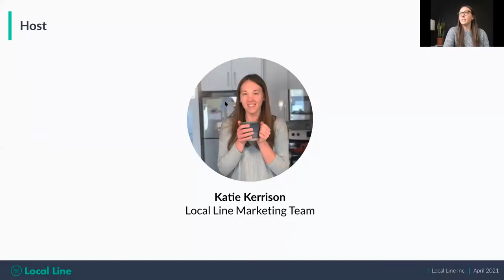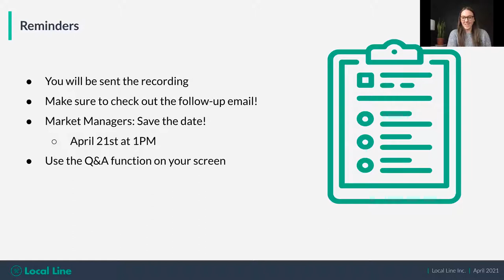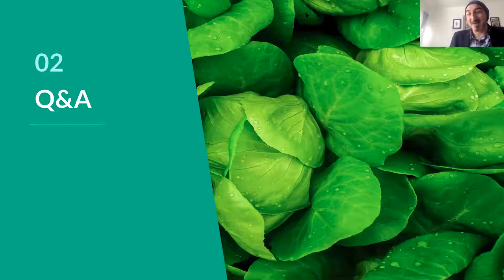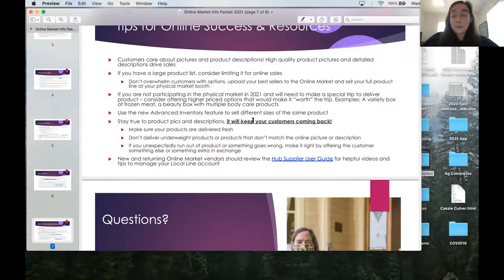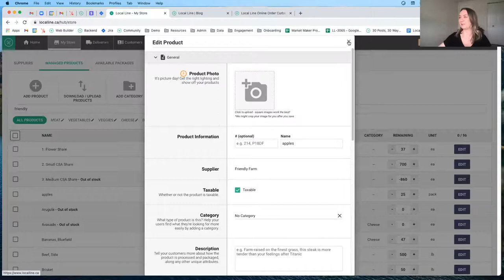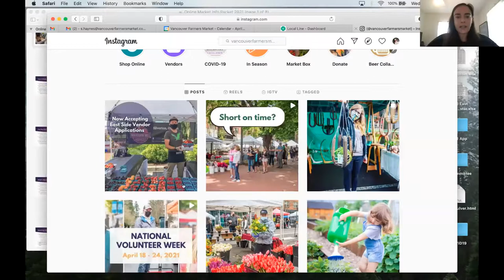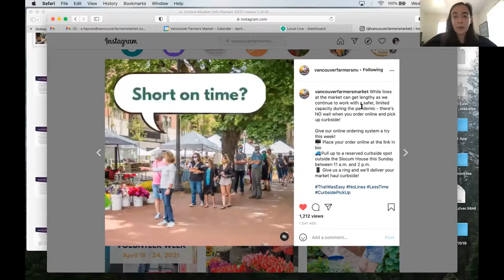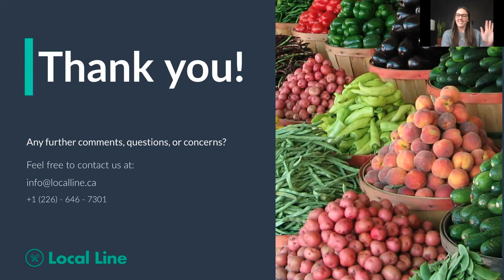The Digital Farmers Market: Tips and Tricks for Market Managers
A webinar for market managers and vendors who want to know how and why online sales can help your Farmers Market succeed in 2021.
Two of our market managers weigh in on how to introduce online sales, the impact it can have, and how to help vendors adopt online sales!